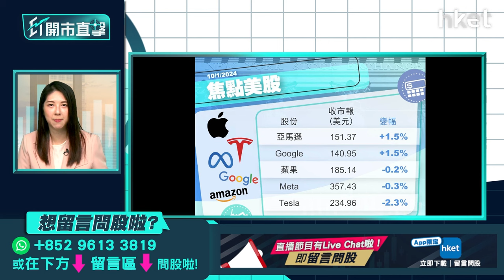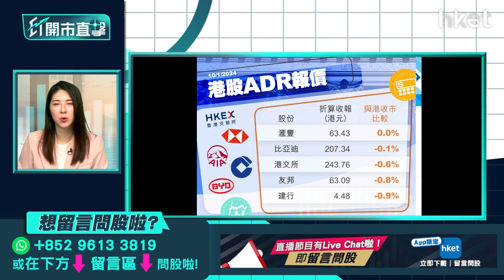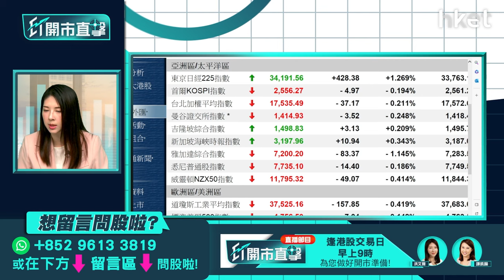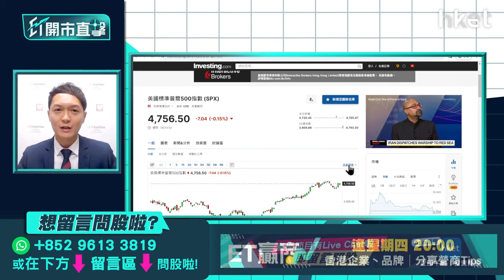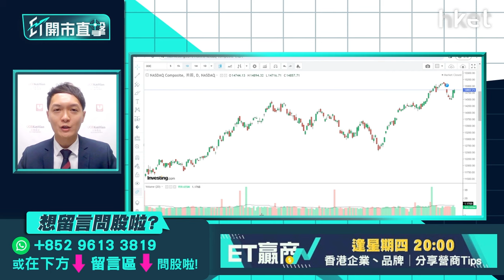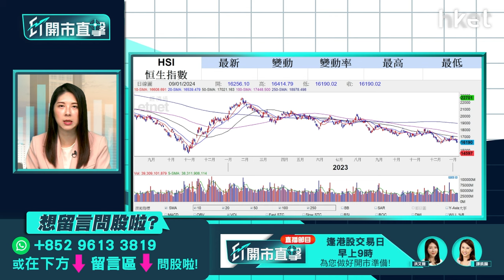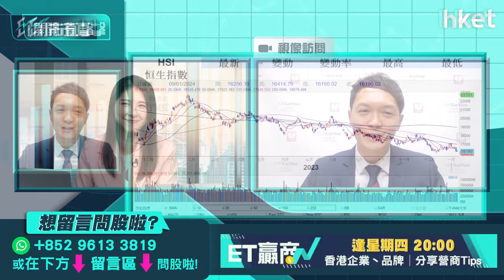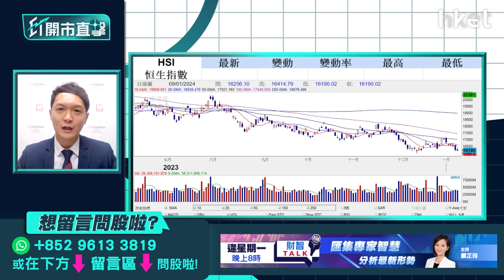【ET開市直擊】聯想AI PC有憧憬升勢持續？春節行情股怎部署？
恒指上日收報16,190點，跌0.2%。雖然大市疲弱，但亦有個別藍籌股逆市造好，成為市場焦點，聯想集團（00992） 於國際消費電子展（CES）2024上舉行發布會，展示40多款基於人工智能的全新設備與解決方案，包括10多款聯想AI PC，為市場帶來憧憬，期望公司能借助AI換機潮驅動業績重拾增長。聯想集團股價再度大升，收報10.62元，升4.5%，為表現最佳藍籌。股價年頭調整後可以發力再上？現水平追入有多大風險？元旦假期內地出遊數據佳，綫上旅遊平台的預訂量亦倍增。澳門旅客流量更強勁，每日旅客量創疫情後新高。不少券商唱好濠賭股及攜程集團（09961）等，春節行情是否可以看好？應如何部署？ 大華繼顯(香港)研究部策略師楊韻銳（Curtis）今早9時於《ET開市直擊》為你拆解。